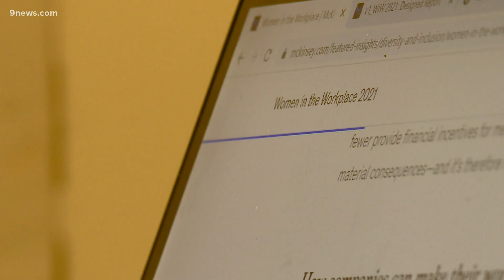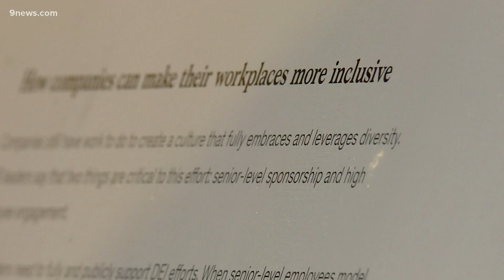Survey shows corporate America is failing women of color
The survey showed despite DEI trainings over the past year, women of color continue to face bias and discrimination.

"Data is important, but every data point is a human being, and that's what matters," Lauren Casteel, the CEO of the Women's Foundation of Colorado, said. "When we talk about inclusion, it’s not just having a seat at the table. It’s having a voice at the table to be part of decision-making."

9NEWS (KUSA) is located in Denver, Colorado.